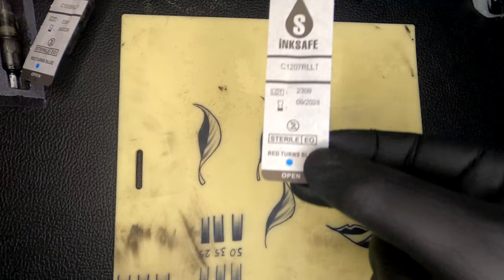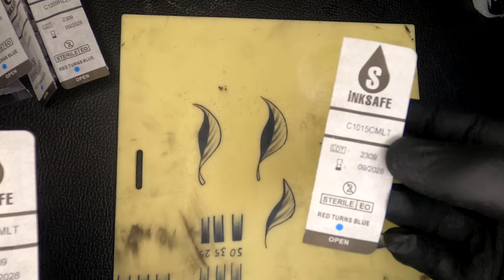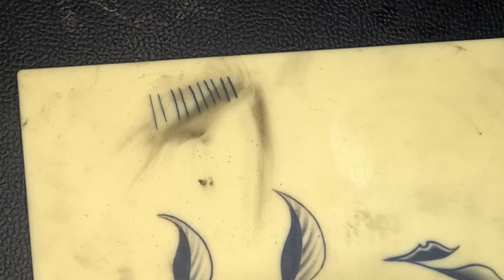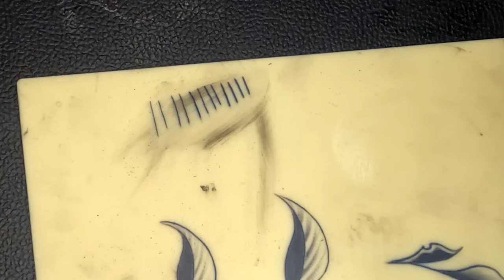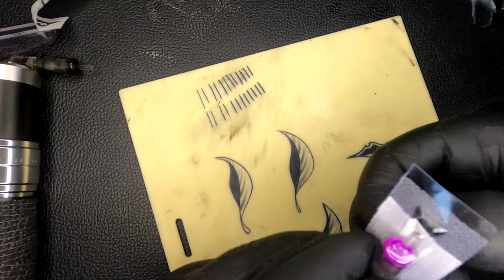Which One Is Better? Dragonhawk Mast Fold Pro vs Fold 3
Hello Everyone!!

In todays video were going to compare which machine is actually better. The fold pro vs the fold 3.

As you may know i have recently reviewed both of these machines from Dragonhawk. If you havent seen them yet you can find them here:

if you are interested in buying this machine you can purchase the machine here:

I hope you enjoyed watching this video and learned something from it.